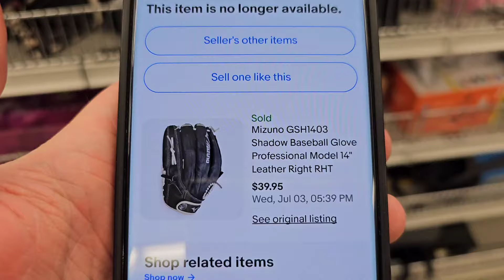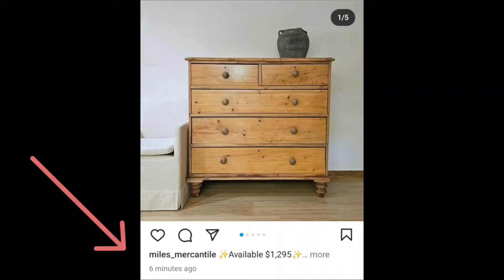$20,000 in Furniture Sales THIS WEEKEND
In this video, we reveal the shocking results of how we managed to sell $20,000 worth of furniture in just one weekend. Watch as we share our strategies, tips, and tricks that led to this incredible success. If you're looking to boost your furniture sales, this video is a must-watch!
From pieces that didn't sell for 3months to pieces that sold in minutes.  This is the result of the stars aligning and us paying off HUGE chunks of debt.  LIVING THE DREAM
⦁ Need Videogame parts or supplies?
XYAB, Use My link to get $50 off your first order of $100+

Follow On Instagram? or Not you do you :)

Hello EVERYONE?!  My name is Jameson and since 2020 I've been reselling videogames and flipping couches for a living.  I've also convinced my wife to follow her passion of restoring/refurbishing antique furniture and she quit her full time job in 2022.  We like to record vlog style videos of just how crazy and whacky our daily life is and post super poorly edited videos showcasing exactly that.

*Keywords *
amazon fba
ebay
resell fulltime
Video Games
HAUL VIDEO
reselling
ebay haul
Game Pickups
Video Game Huntings
Games Hunting
Finding games in the wild
gamestop
resell haul
reseller
reseller vlog
treasure hunting
treasure hunt
RETRO
garage sale
yard sale
local auction
resell video
ebay video
garage sale
yard sale
zelda
Pokemon
retro rick
Gamecube Gambit
garage sales
yard sales
garage sale
bolo
ebay bolo
ebay seller
reseller
picking garage sales
reselling
pheonix resale
video game finds
video game hunting
haul video
resell haul
phoenix resale
selling
reseller
reseller community
reselling community
Facebook Marketplace
Sourcing on Facebook Marketplace
Selling video games
Buying and selling video games
Where to sell video games
How to sell video games
game pickups